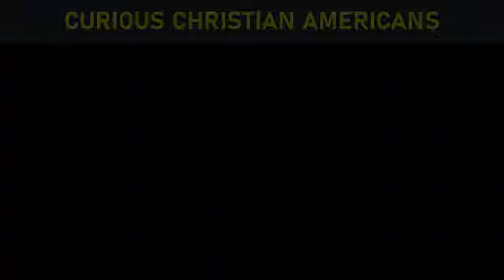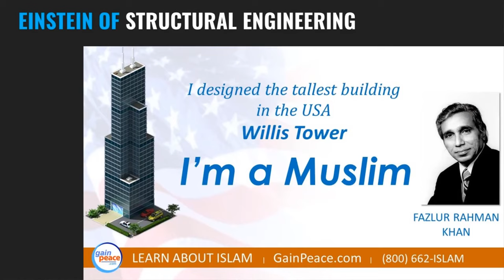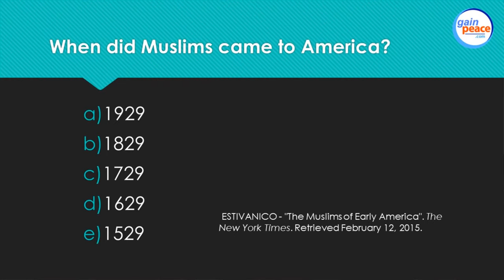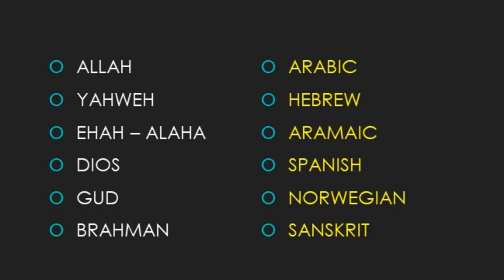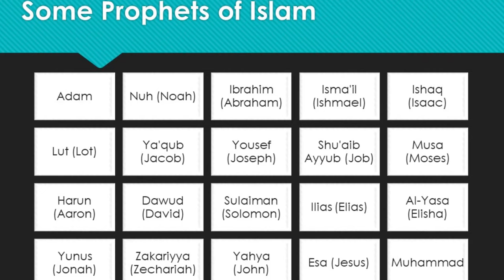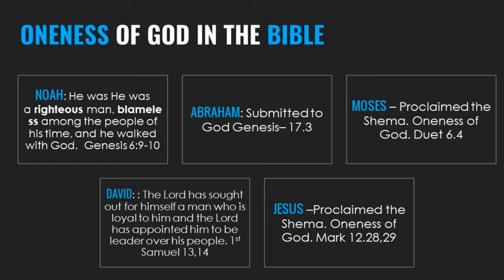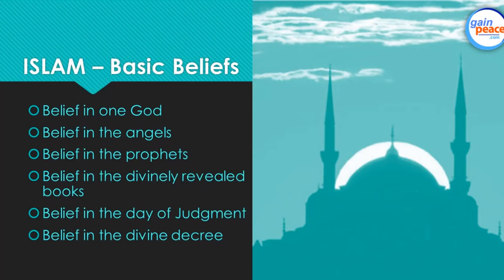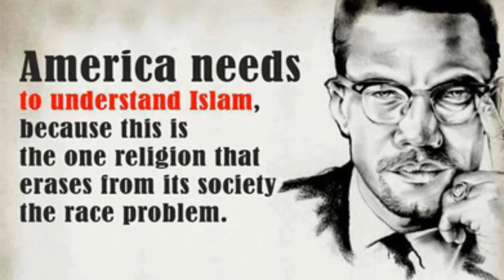Muslim speaker simplifies Islam for American Christians visitors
American Christian neighbors visiting our Masjid in Chicago (Masjid Rahmah, Lake Villa, IL) in Oct 2019.  Alhamdulillah, our fellow Americans listened to the intro to Islam with rapt attention and then asked several questions about Islam.   May Allah, swt, accept all our efforts...aameen.